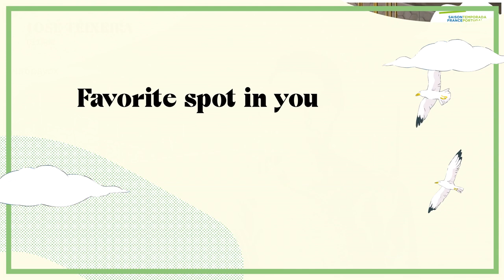Ocean Tour Logbook : José Teixeira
All aboard the Ocean Tour ! As part of the France-Portugal Season, Europavox presents three evenings with Papooz (FR) Blu samu, (PT) Xinobi (live) (PT) and special guests from 25 to 28 May in Brest, La Rochelle and Bordeaux.

The unique moments of this tour are immortalised in the Ocean Tour journal, available on europavox.com and its social networks every day between 25 and 28 May 2022. Sail away with us ⛵

Logbook : May 25 2022 : Third entry
Location: Brest
Temp: 59°F
Wind Speed: 16 mph Wind Direction: 122° (South-East)
Sky: overcast clouds

Today we have the opportunity to exchange with José Teixeira, a Biologist and coordinator of the communications office of CIIMAR - Interdisciplinary Centre of Marine and Environmental Research.

Learn more about the Ocean Tour and all its different activities on our